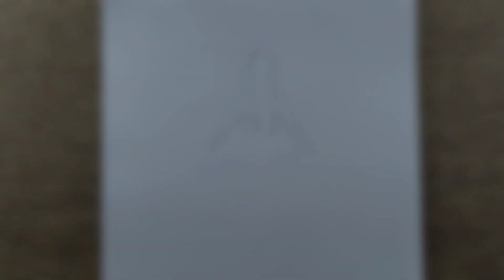Fashion illustration Drawing | Dress Design Drawing Model | Two Girl with beautiful dress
Fashion illustration Drawing | Dress Design Drawing Model | Girl with beautiful dress

How to draw a Sitting Barbie With Beautiful Dress | Barbie drawing | Girl Drawing | Drawing of girl.

Girl With Beautiful Dress | Barbie drawing | How to draw a Barbie with beautiful Dress/Girl drawing

Girl Drawing || How to draw a beautiful Girl with beautiful Dress || Easy Dress Design Drawing model

Beautiful Girl Dress Drawing | How to draw a girl with beautiful dress | Fashion Dress Drawing

How to Draw a fashion girl | Girl Drawing dress design drawing model | Barbie drawing
How to drawing a girl with beautiful dress | Fashion dress drawing | How to Draw a fashion girl
How to Draw girl easyway | Pencil sketch for beginners | Easy drawing for girls | Drawing for girls
How to Draw a girl with beautiful dress for beginners| Drawing tutorial
Beautiful girl Drawing | how to Draw beautiful girl with beautiful dress | Barbie drawing

Easy Barbie doll dress drawing | how to draw a Barbie doll with beautiful dress | Barbie drawing

Doll drawing | easy way to Draw Barbie doll | how to Draw a beautiful girl with beautiful dress
Hiw to Draw a beautiful Barbie doll | beautiful dress drawing | jk art gallery
Beautiful hair band | satisfying creative art
How to draw beautiful traditional girl very easy |
   Saree Drawing | Girl drawing | pencil sketch
How to Draw easy girl sitting | easy Drawing for beginners | Pencil Drawing |  Drawing for girls
How to Draw girl back side | easy drawing for girls | drawing for girls | Drawing of girl
Easy Drawing | Draw a girl with hat

A fairy is sitting on the moon | pencil sketch | how to Draw fairy dreams scenery
Easy way to Draw girl with beautiful dress |very easy pencil drawing tutorial | Beautiful dress drawing
Kali wala doormat with easy method
How to Draw a girl step by step | pencil sketch drawing
How to Draw a girl with beautiful gown | very easy step by step | pencil sketch for beginners

A girl with beautiful hair pencil sketch drawing
How to Draw a girl with beautiful dress | Pencil dress drawing | Barbie drawing | Girl drawing
How to Draw a girl swinging in front side | pencil sketch for beginners | simple drawing tutorial

How to Draw a Barbie doll with beautiful dress | Barbie drawing | dress design drawing model

How to Draw a girl with umbrella pencil sketch step by step
How to Draw a girl pencil sketch step by step
I tradtrade recreation farjana drawing academy Drawing | recreation inspired by farjana | pencil

Draw a round girl with long hair | with a beautiful dress

How to draw a girl wearing hat / very easy girl Drawing / girl drawing step by step
How to Draw a girl beautiful dress | Dress design drawing easy fashion illustration dresses drawing

How to Draw a girl with cap / pencil sketch for beginners / east simple drawing tutorial
How to Draw a girl back side / girl backside drawing
How to Draw a traditional girl with Dandiya dance / Indian girl drawing / girl drawing
How to Draw a girl with flowers / girl drawing easy / Girl with flowers / smart kid's art
How to Draw a girl with beautiful frock for beginners / Drawing tutorial
How to Draw girl with beautiful dress
How to Draw a girl with beautiful traditional dress | Barbie drawing | dress design drawing model

Beautiful dress Drawing with washi tape and glitter / fashion drawing/washi tape and glitter design
How to Draw a cute girl with butterfly / pencil sketch for beginners / drawing tutorial

Pencildrawing of unicorn with butterfly / how to Draw a horse

How to Draw cute hairstyle for beginners
Dress Drawing on a girl with beautiful dress step by step
How to Draw a girl with beautiful dress step by step / art video
Traditional bride with beautiful saree / how to Draw girl with saree / girl drawing / drawing

A girl beside the window / pencil sketch for beginners / how to draw a girl with beautiful hairstyle
Girl drawing / how to Draw a traditional girl with saree / traditional Bride in saree / drawing

Dress drawing on a girl / fashion illustration drawing step by step